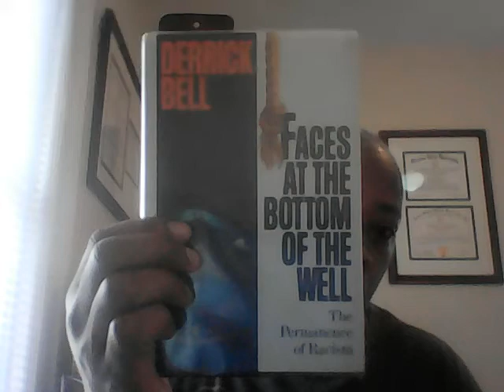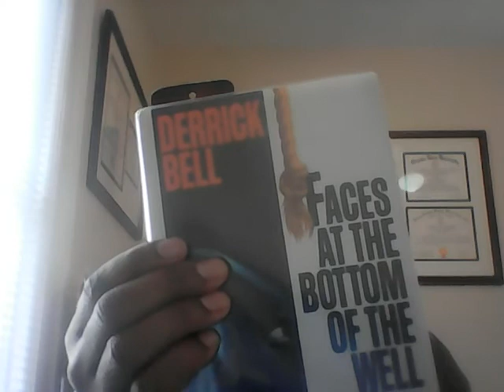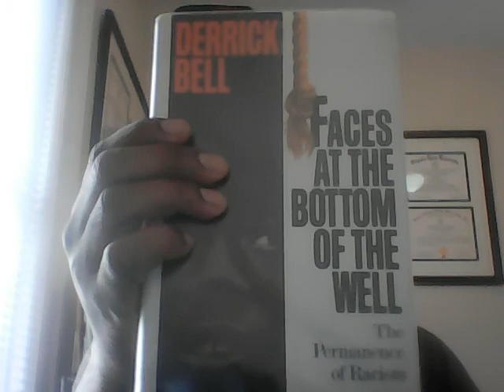Human Sacrifice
VIDEO READINGS OF GREAT WORKS